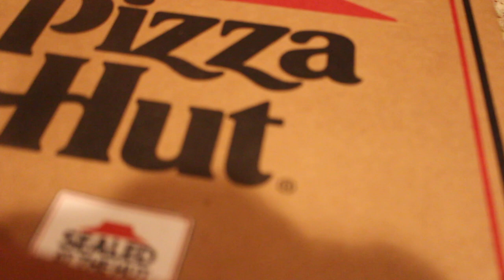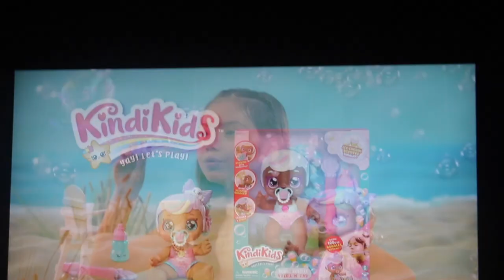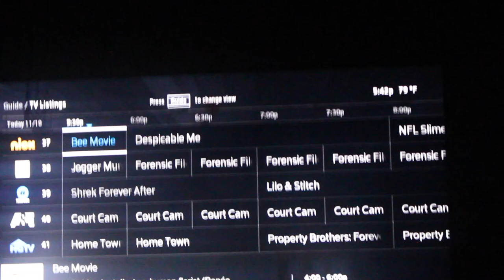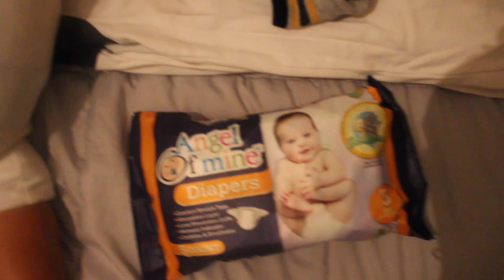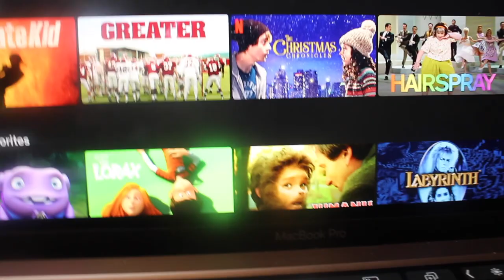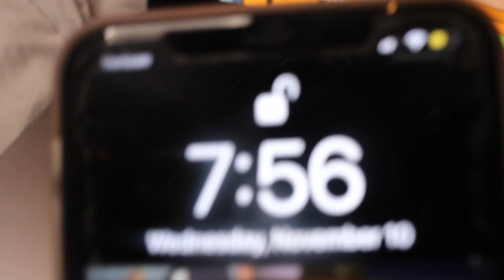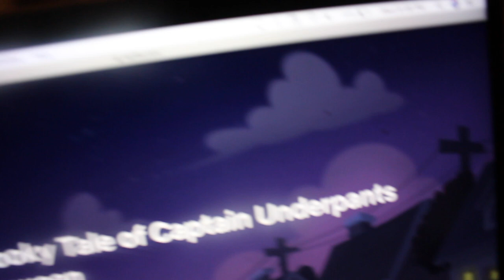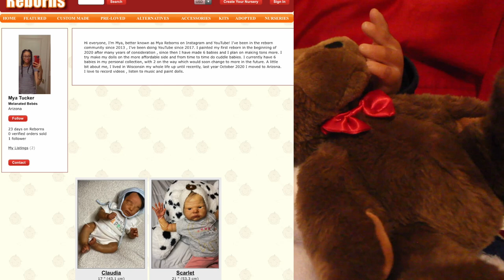Reborn Toddler's First Night Home! | Mya Reborns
Hi guys , I decided to do a first night home with my new toddler boy! I tried to make it realistic as possible 😁 If you guys Enjoyed this Video please let me know In the comments because I was very Hesitant on Filming It and this took a While to Make and Edit! ❤️